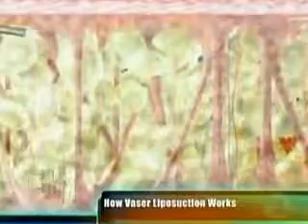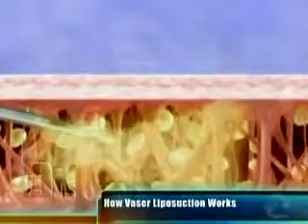How Vaser Lipo Works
Watch a segment from "The Doctors" tv show about how Vaser Liposuction works.

Dr. Saba offers Vaser Lipo procedures at Indulgence Medical Day Spa